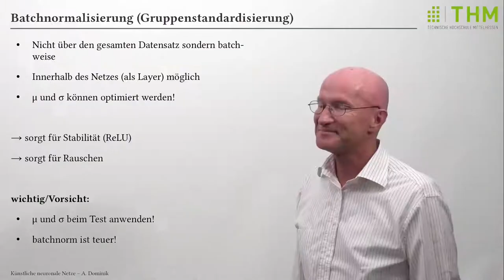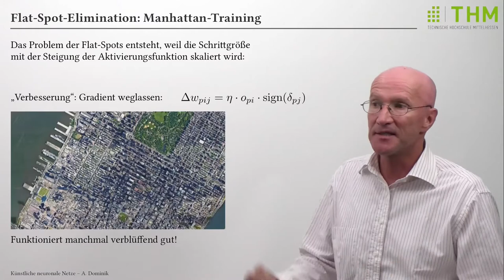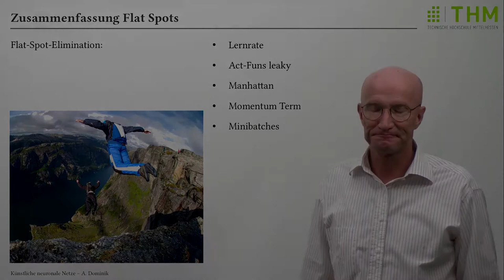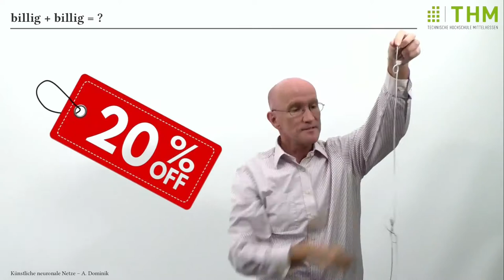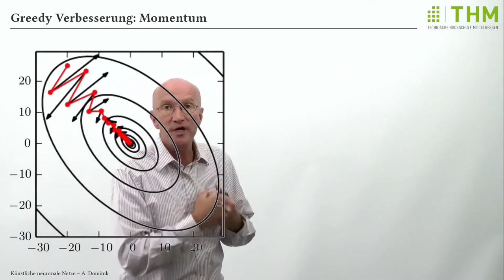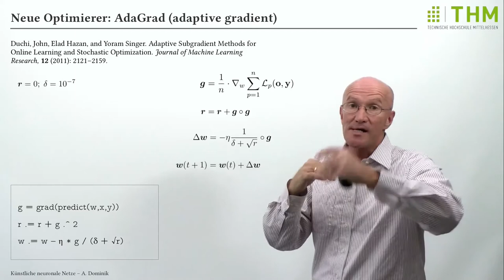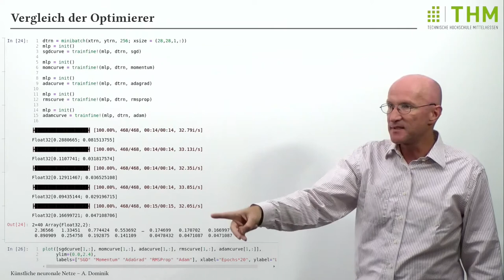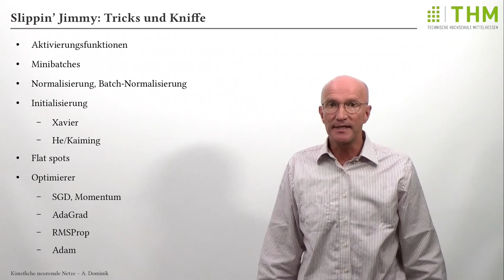Deep Learning Vorlesung 10: Tipps und Tricks - Flat Spots und Optimierer